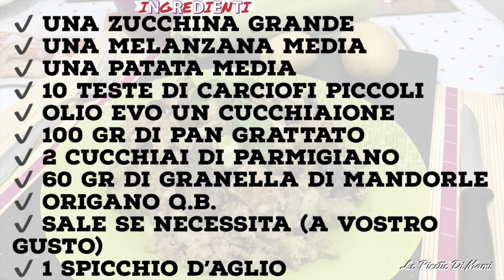VERDURE SABBIOSE IN PADELLA - Un Contorno Facile, Veloce e Gustoso SALVAPRANZO O CENA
😍Ciao a tutti, oggi vi proporrò un contorno facile, veloce e gustoso, un misto di verdure sabbiose in padella..quindi con questa ricetta non ci sarà bisogno di accendere il forno😋. Un'idea a parer mio perfetta per quando non si sa che cosa preparare a pranzo o a cena ma allo stesso tempo si vuol mangiare qualcosa di leggero! 😘Spero tanto che questa ricetta vi possa piacere! Un abbraccio forte forte❤️
📝INGREDIENTI:
✔️ una zucchina grande
✔️ una melanzana media
✔️ una patata media
✔️ 10 teste di carciofi piccoli
✔️ olio evo un cucchiaione
✔️ 100 gr di pan grattato
✔️ 2 cucchiai di parmigiano
✔️ 60 gr di granella di mandorle
✔️ origano q.b.
✔️ sale se necessita (a vostro gusto)